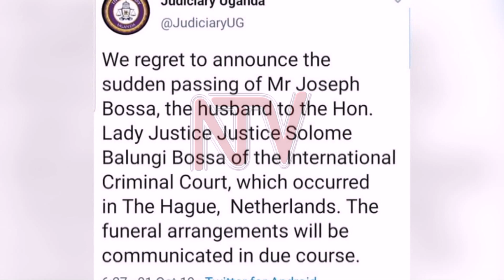UPC'S Joseph Bossa ends his race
Joseph Bbosa, the former Vice President in the Uganda People’s Congress party has passed on. Bbosa’s cause of death is not yet clear but he was battling colon cancer in the Hague, Netherlands where he was undergoing treatment.